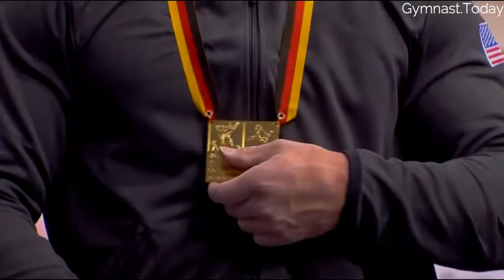Top 3 in Men's High Bar Final - 2022 Cottbus Gymnastics Apparatus World Cup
Competition on February 24-27, 2022 in Cottbus, Germany.

Men's High Bar Final - Medalists:

1. Gold - Brody Malone (USA) - Score: 14.700
2. Silver - Tin Srbic (Croatia) - Score: 14.333
3. Bronze - Alexander Myakinin (Israel) - Score: 14.100